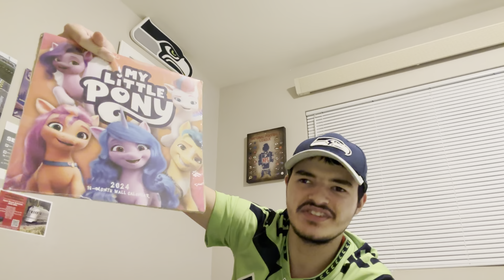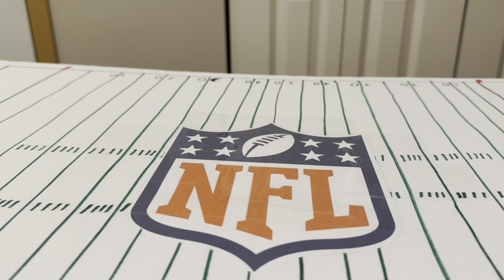NFL WEEK 6 PREDICTIONS 🏈